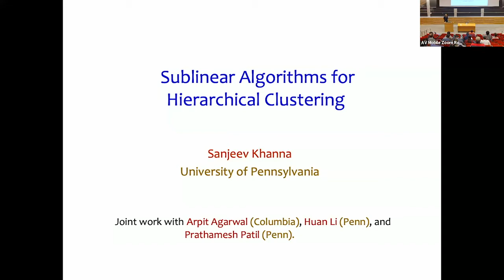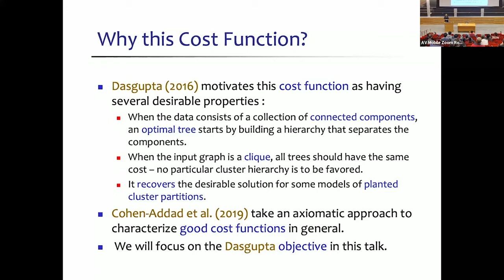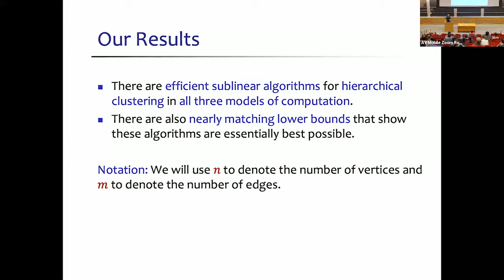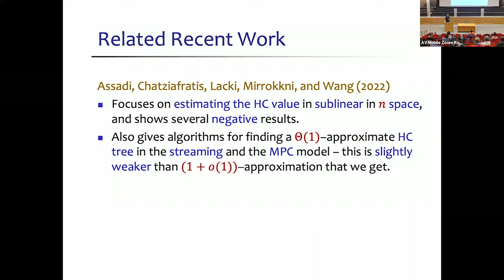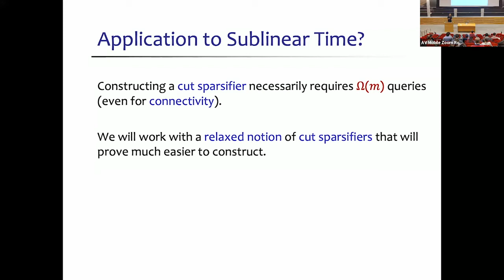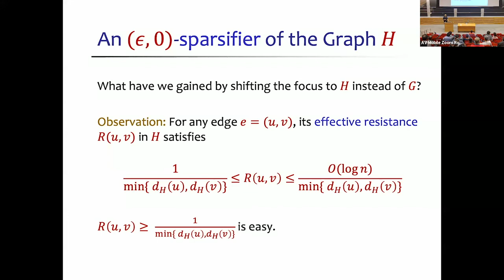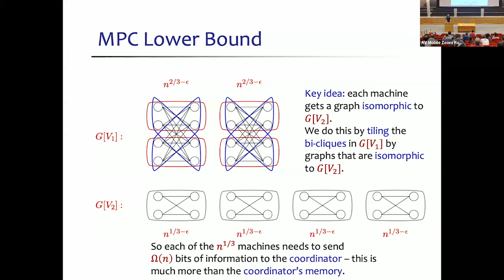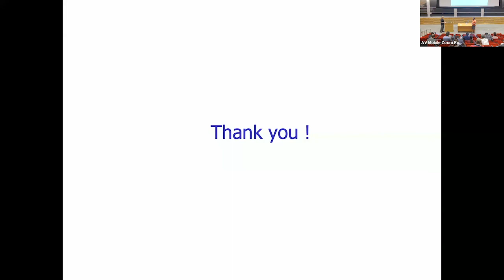Sanjeev Khanna - UPenn - Sublinear Algorithms for Hierarchical Clustering